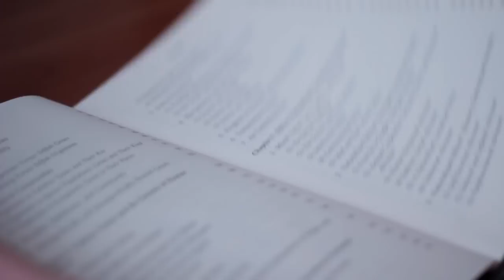Moult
Moult is a Short Drama film written, directed and edited by Harry Logan. Starring (in order of appearance) Gareth Jones, Alex Hood, Jayden Tilbrook, Tom Yanco, Jamie Meyer-Williams, Liam Dailly, Don Logan, Adam Davis, Nick Mcalpine & Ian Smith. Sound by Sarah-jane Petts, Slate by Adam Braun and 1st AC Conor Deans. Original Music by Quentin Leroux and Christophe Menassier. Cover and Poster image used with permission by ME&EDWARD